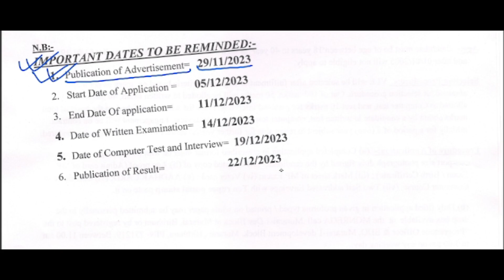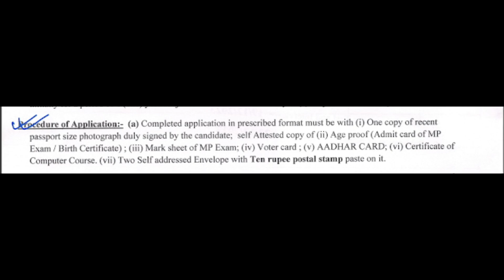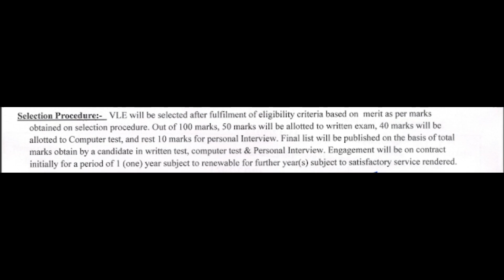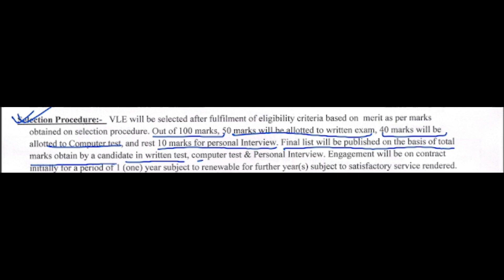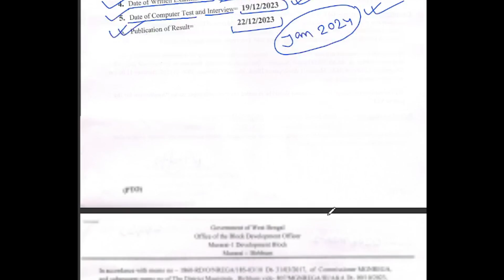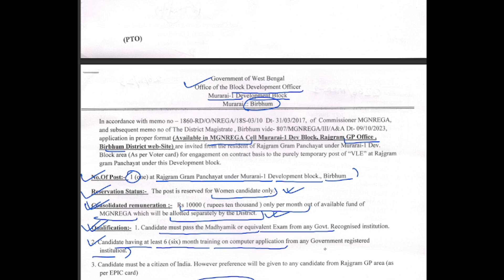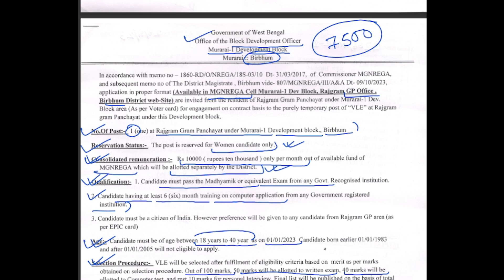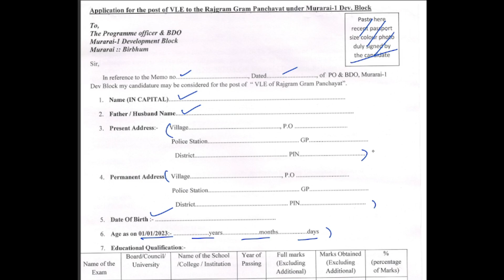মাধ্যমিক পাশে Gram Panchayat Recruitment 2023 🔥| WB New Recruitment 2023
মাধ্যমিক পাশে Gram Panchayat Recruitment 2023, 🔥| WB New Recruitment 2023 | WB New Vacancy 2023 | WB Jobs 2023 | 10th pass jobs | Bhadreswar Study Centre | WB Gram Panchayat Recruitment 2023 |

Your Query :
WB Gram Panchayat Recruitment 2023,
gram Panchayat Recruitment,
wb recent job vacancy,
wb ssc notification 2023,
wbssc,
wbssc news,
wbssc new update,
wb school service commission recruitment 2023,
10th pass govt recruitment 2023,
WB panchayat vacancy 2023,
panchayat secretary vacancy 2023,
panchayat secretary eligibility criteria 2023,
panchayat vacancy notifications 2023,
panchayat technical and non technical vacancy 2023,
west bengal government job vacancy 2023,
cashier cut clerk recruitment 2023,
assistant exicutive vacancy 2023,
gram sahayak vacancy 2023,
panchayat sachib vacancy 2023,
WB group d recruitment 2023,
panchayat development job vacancy 2023,
gram panchayat vacancy from filup 2023,
panchayat secretary online apply 2023,
wb home guard requirement 2023,
home guard requirement 2023,
west Bengal home guard requirement 2023,
west bengal icds vacancy 2023,
icds angonnari vacancy 2023,
icds anganwadi new recruitment 2023,
icds anganwadi workar helper vacancy 2023,
icds news today 2023,
anganwadi new recruitment 2023,
WB anganwadi vacancy 2023,
WB angonnari vacancy 2023,
wb new govt job vacancy 2023,